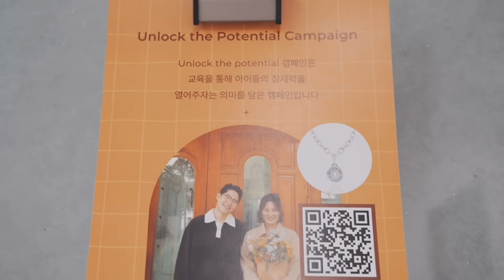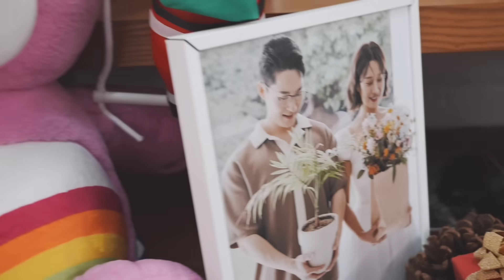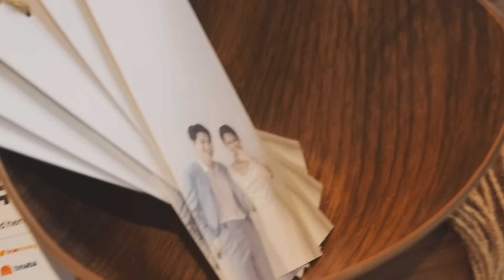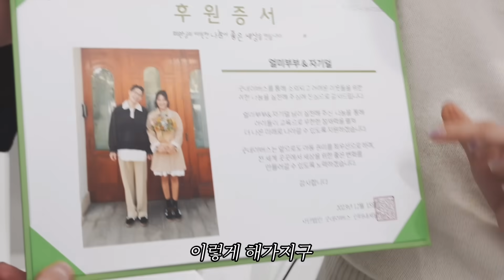회장님의 카페 인수..아니고 카페알바